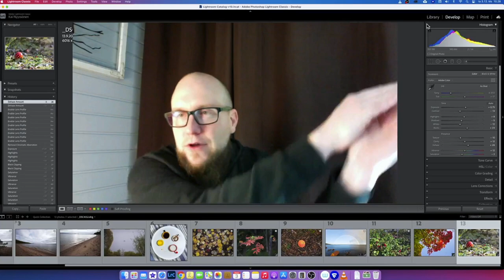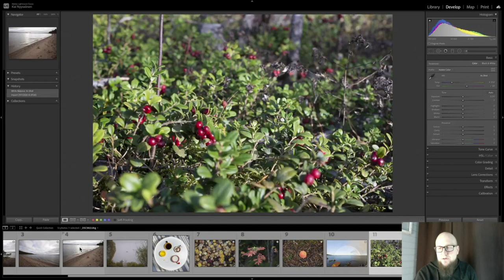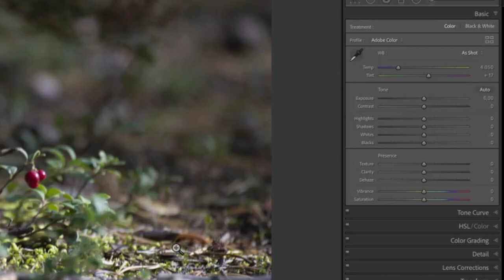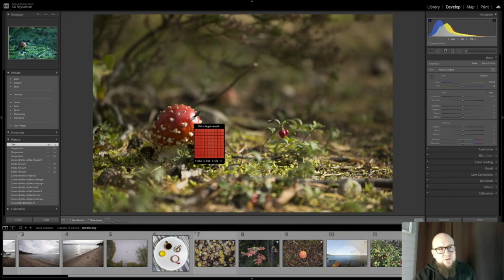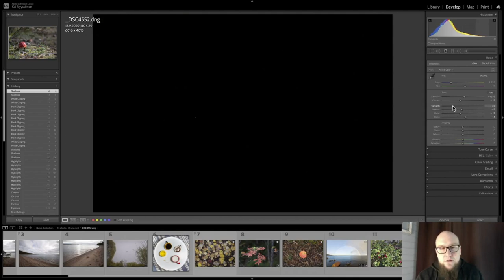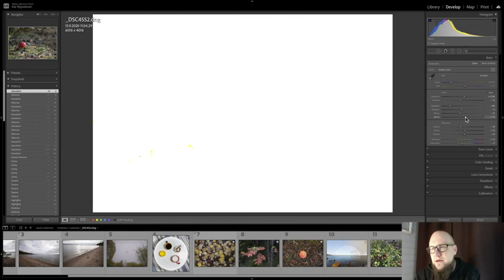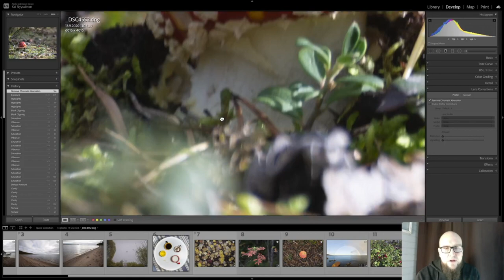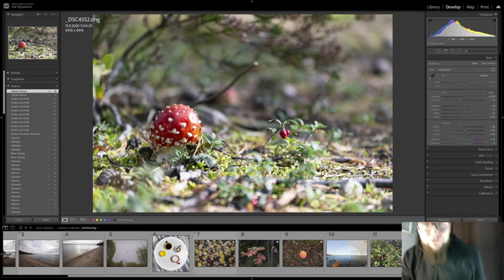OSA 3 | Miten käsittelen kuvia Lightroom Classicin Basic-paneelin toiminnoilla?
Videosarjan tässä jaksossa siirrytään kuvien käsittelyyn eli Develop-moduuliin. Käyn jaksossa läpi Develop-moduulin käyttöliittymää, kuvan histogrammia (12.55) ja tarkemmin Basic-paneelista löytyviä säätimiä (15:38). Develop-moduulin käsittely jatkuu sitten seuraavissa jaksoissa.